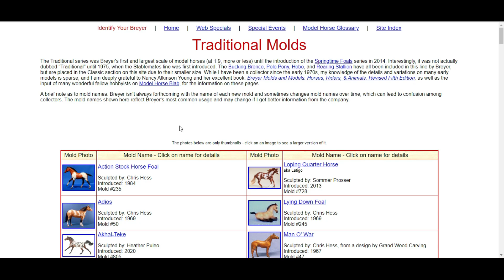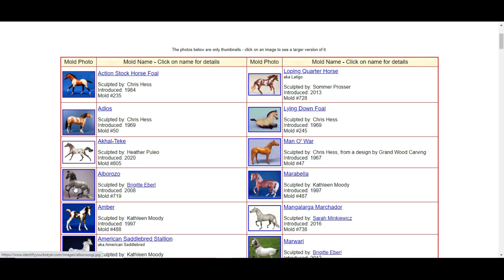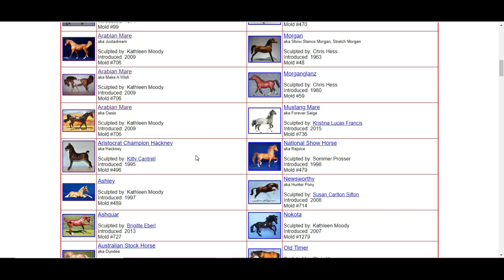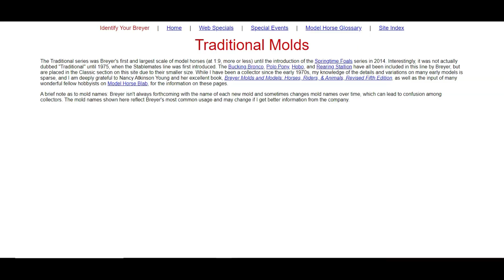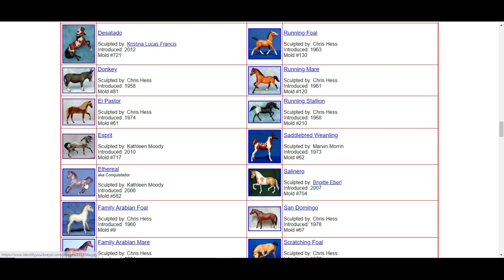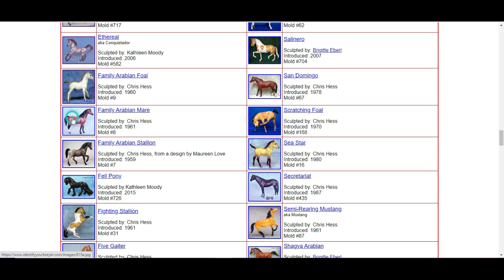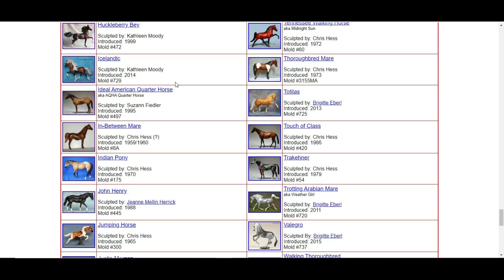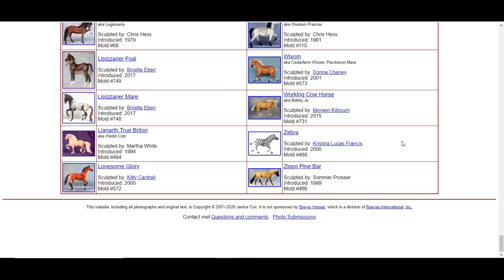J7- Mon avis sur les Breyer traditionnel Partie 1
Avant toute chose ce site est une mine d'or alors allez y jeter un coup d'oeil !

Lesquels vous préférez ? Parce qu'on est d'accord qu'on ne peux pas aimer qu'un seul breyer XD

J'en ai pas mal comme vous avez vu, il va falloir que je libère de la place !

Je m’appelle Emeline, j'ai eu mon premier schleich en 2004 et j'ai vraiment collectionné en 2009, j'ai aujourd'hui des chevaux, schleich, bullyland, papo, safari, breyer, peter stone, poilu, barbie, collecta ...

Toutes marques confondues, j'en ai facilement aux alentours de 1200, cependant je compte plus par échelle, donc pour moi ma principale collection c'est les schleich ou plutôt échelle schleich et j'en ai 600 environ, pour les chevaux de marque breyer j'en ai une centaine, peut-être un peu plus ou un peux moins, je les sépare du compte car le plastique et la marque ne sont pas les mêmes, enfin bref c'est comme ça que je fonctionne.

Je fais des photos, des créations, des customs, des drastics, des retapages, mais je ne prends plus de commande pour le moment.
De mon coté j'ai 25 ans, j'ai mon permis, j'ai fini mes études J'ai galop 4 et je monte à cheval depuis que j'ai 4 ans, j'ai un bac pro élevage équin, je m'y connais plus ou moins, bien que je ne monte plus en club, je conserve la passion et je reprendrais l'équitation quand j'aurais acquis mon propre cheval.

Mes objectifs : -Faire connaitre le modélisme équin - plus ou moins en cours ! -Avoir toutes les figurines qui me plaise -Aller à la breyerfest
Je suis aussi la présidente de l'association du Modelisme Equin et cie , qui a pour but de promouvoir le modelisme Equin francophone.

Me joindre :
Vinted : lojael